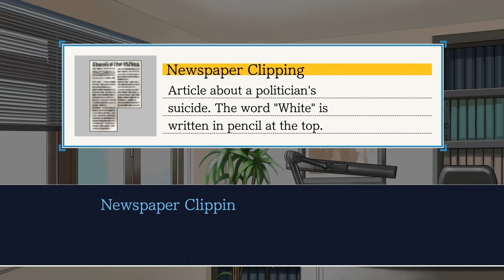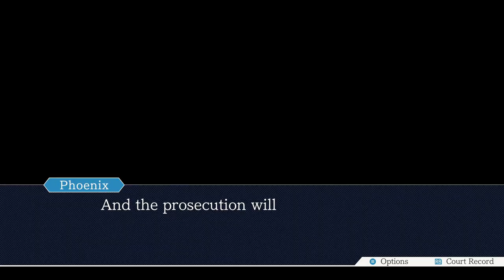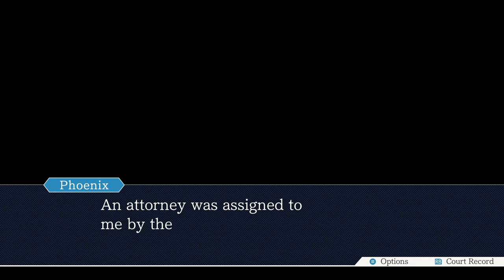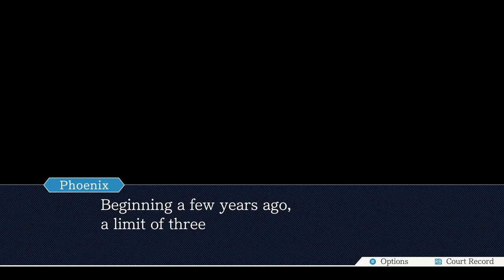Phoenix Wright: Ace Attorney Blind Episode 5: And they were Roommates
Oh my god they were rommates